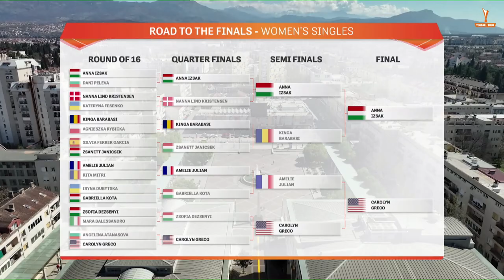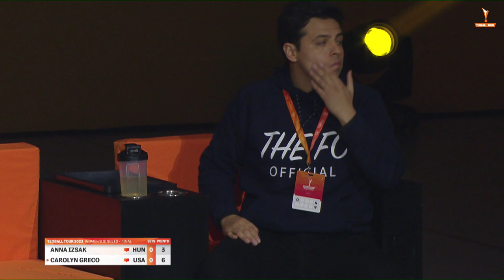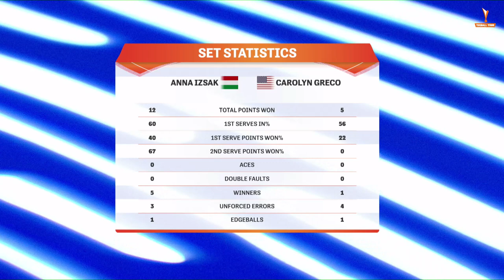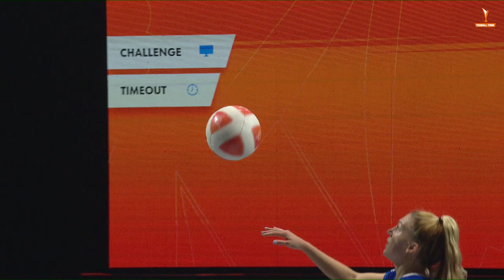Teqball Tour - Podgorica | Women's Singles, Final | A. Izsák vs C. Greco